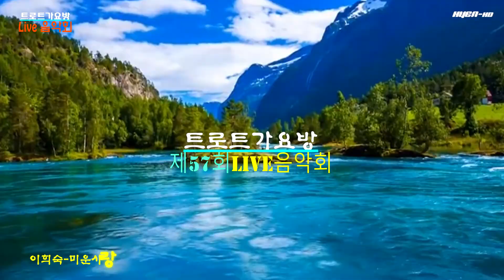이희숙-미운사랑 제57회트로트가요방라이브음악회